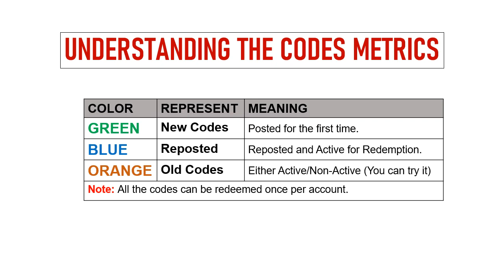🔥 BLEACH Soul Reaper Codes | BLEACH Soul Reaper Gift Codes | BLEACH Soul Reaper Redeem Codes 2024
In this video I will share new redeem codes for BLEACH: Soul Reaper.

Redeem Process:
Step 1: In game, tap on the Settings icon on the game screen.
Step 2: In new window, tap on the Gift Code option.
Step 3: Enter the codes provided one by one in the text area.
Step 4: Tap on the Redeem button and that's all.